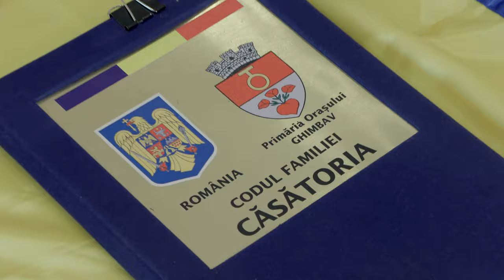Video nunta Kron Event Brasov | Fotograf nunta Brasov | Trash the dress lacul SF Ana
Video nunta Kron Event Brasov